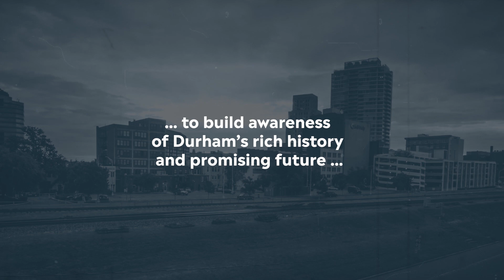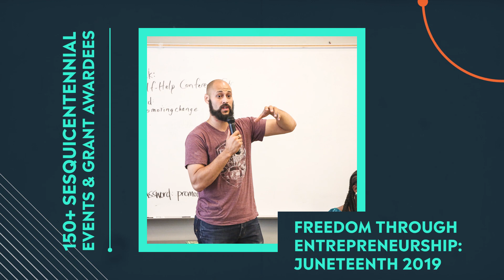Durham 150 Retrospective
As Durham's year-long 150th birthday celebration comes to end, we hope you enjoy this short video highlighting just some of the ways we celebrated our sesquicentennial. Here's to the next 150 years, Bull City!